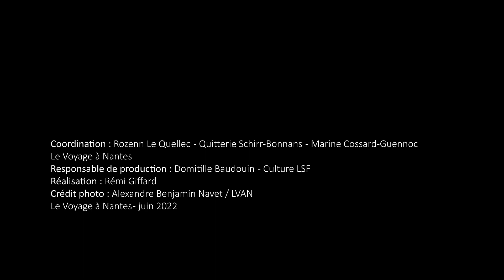Façades chromatiques – Alexandre Benjamin Navet / vidéo LSF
Œuvre 2022 – place du Commerce
Le Voyage à Nantes du 2 juillet au 11 septembre 2022
Coordination : Le Voyage à Nantes, 2022
Réalisation : Domitille Beaudouin, Culture LSF
Technique : Rémi Giffard
Le Voyage à Nantes, projet culturel pour la promotion de la destination Nantes Plus d’infos